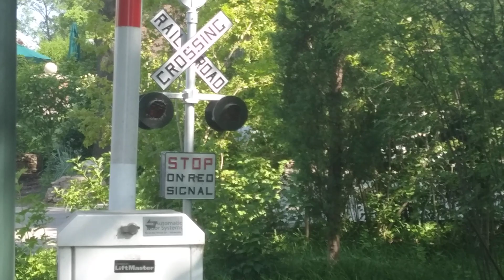The New St. Louis Zoo Electric Train Mary Meachum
This is the new electric train in the St. Louis Zoo named after Mary Meachum.